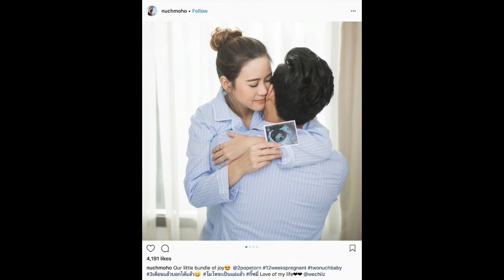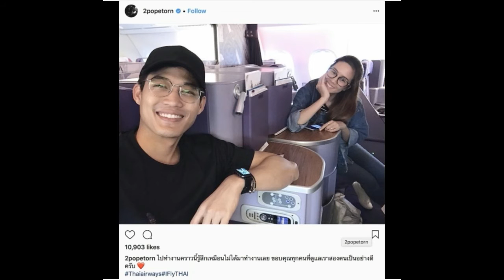ตู่ ภพธร และ นุช ภรรยา เผยข่าวดีที่สุดในชีวิตออกมาแล้ว!